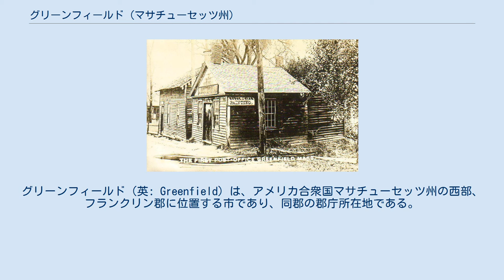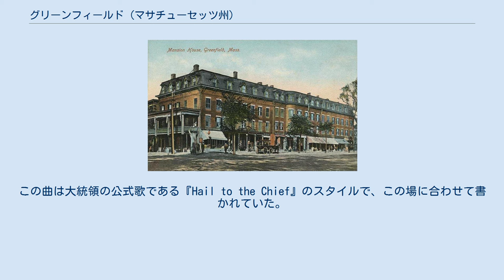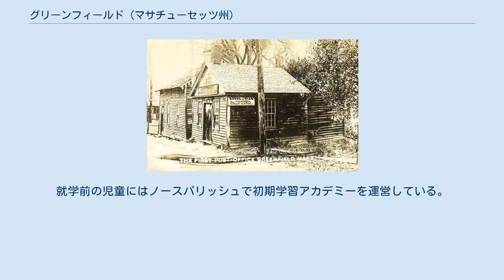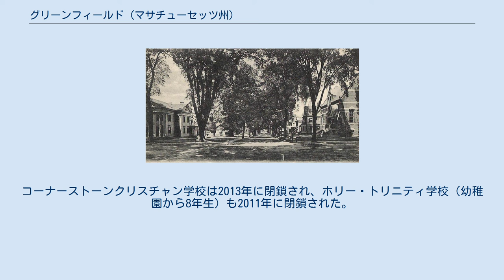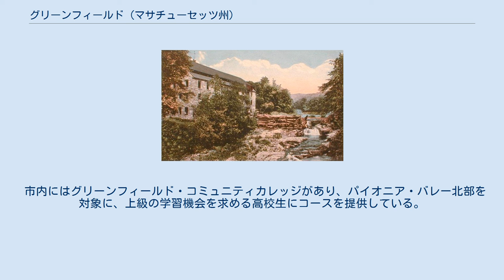グリーンフィールド (マサチューセッツ州)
フランクリン郡_(マサチューセッツ州)
グリーンフィールド（英: Greenfield）は、アメリカ合衆国マサチューセッツ州の西部、フランクリン郡に位置する市であり、同郡の郡庁所在地である。
最初に入植されたのは1686年のことだった。
2010年の国勢調査では人口17,456 人だった。
市内にはグリーンフィールド・コミュニティカレッジがあり、パイオニア・バレー交響楽団が本拠にしており、またフランクリン郡祭が開催されている。
市内メインストリート歴史地区には、連邦様式、ギリシャ復古様式、ヴィクトリア様式の建築の例がある。
 グリーンフィールドとなった地域にはポカムタック族インディアンが最初に入植し住んでいた。
インディアンの加工品が地域で見つかっており、紀元前7,000年から9,000年のものとされている。
ポカムタック族は畑の作物を植え、土地の川で魚を獲ったが、1664年にモホーク族によって絶滅させられた。
その後支配者がいなくなったこの地域は、西のニューヨーク市まで届くインディアンの主要交易ルートであるモホーク・トレイルの東端であり、1686年にイングランド人によってディアフィールドの一部として植民された。
1753年、グリーン川から名付けられたグリーンフィールドはディアフィールドとは別の町として法人化された。
 1795年、サウスハドリー運河が開通し、船はサウスハドリー滝をバイパスしてコネチカット川を経由し、グリーンフィールドまで来られるようになった。
グリーンフィールドはディアフィールド川とグリーン川の合流点に位置し、コネチカット川に合流する場所からも遠くないので、交易の中心地として発展した。
滝が工業のための水力を提供し、繁盛する工場町に成長した。
ジョン・ラッセルが1834年にグリーン川ワークスを設立し、国内初の食卓食器工場に熟練したドイツ人労働者を雇用した。
町を通る鉄道数本の中でコネチカット川鉄道が最初のものであり、それまでの運河による交易に代わった。
19世紀と20世紀、タップとねじ切りダイスの生産ではアメリカでも最大級に重要な中心地となり、グリーンフィールド・タップ&ダイ会社があった。
 1811年にフランクリン郡がハンプシャー郡から分離設立された時に、グリーンフィールドが郡庁所在地に指定された。
 コート広場にある道路標識 アメリカ合衆国国勢調査局に拠れば、市域全面積は22平方マイル (56.7 km2)であり、このうち陸地21平方マイル (55.5 km2)、水域は0.5平方マイル (1.2 km2)で水域率は2.08%である。
フランクリン郡では中央に位置し、北はコルレイン、レイデン、バーナーズトン各町、東はジル町、南東はモンタギュー町、南はディアフィールド町、西はシェルバーン町に接している。
マサチューセッツ州西部の大都市スプリングフィールドの北39マイル (63 km)、州都ボストンの西北西90マイル (145 km) に位置している。
 グリーンフィールドはディアフィールド川とグリーン川、さらにコネチカット川が合流する地点にある。
グリーン川は北から降りグリーンフィールドを通って、市の南側市境にあるディアフィールド川に流れる。
そこからディアフィールド川がコネチカット川に合流し、モンタギュー町の境界にそって南に流れ、東に短区間曲がった後にまた南に向かう。
この3つの川とさらに4つ目の川であるフォール川に沿った数ブロックが東のジル町との境界になる。
メタコメット山地の最北支脈であるポカムタック山地も傍にあり、丘陵に囲まれ、町の中心部は川より標高が高い位置にある。
 ニューイングランドの大半の地域と同様、グリーンフィールドは湿潤大陸性気候であり、寒く雪の多い冬と、暖かく湿気た夏がある。
過去最高気温は1926年7月22日と1948年8月26日に記録された100°F (37.8 ℃)、過去最低気温は1961年1月22日に記録された-30°F (-34.4 ℃) である。
 最も近い一般用途空港はモンタギュー町のターナーズフォールズ部にあり、最も近い国内旅客便がある空港はコネチカット州ウィンザーロックスにあるブラッドレー国際空港を利用できる。
 グリーンフィールド駅 グリーンフィールドは2本の鉄道が交差する所にある。
1つはウースター郡の北部から西にフーサック・トンネルを通りニューヨーク州オールバニに向かう。
もう1本は南のスプリングフィールドから北のバーモント州に向かう。
両線とも...